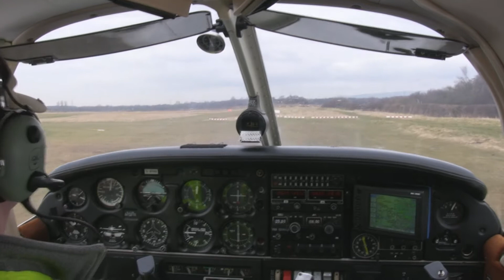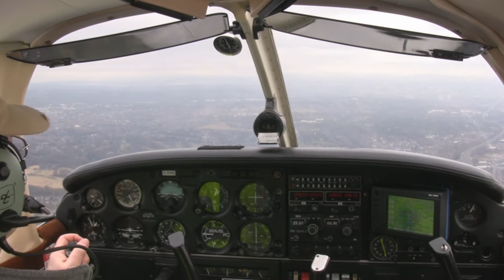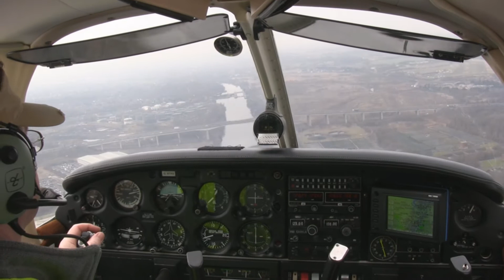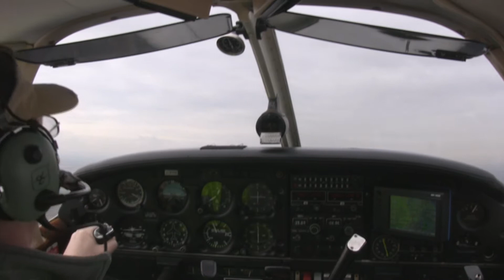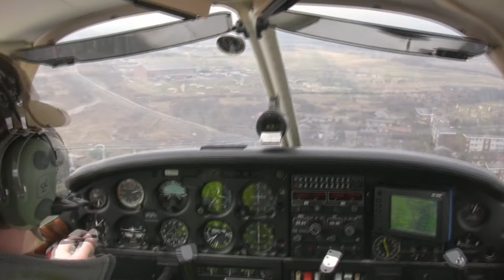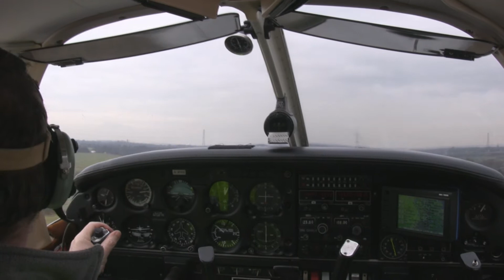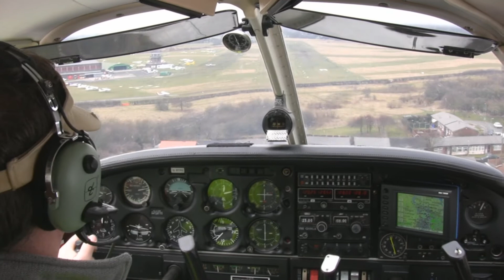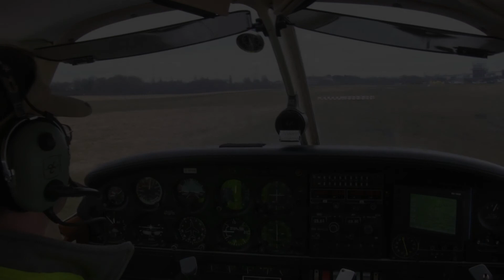Circuits at Barton Airport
Flying circuits at Barton Airport (Manchester City Airport).